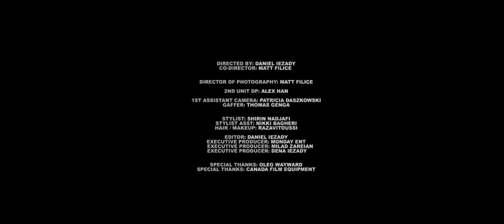Ezza - 2taei (Official Music Video)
Directed by Daniel Iezady
Produced by MONDAYMEDIA
Co Director: Matt Filice
Director of Photography: Matt Filice
2nd Unit DP: Alex Han
1st Assistant Camera: Patricia Daszkowski
Gaffer: Thomas Genga
Stylist: Shirin Nadjafi
Stylist Assistant: Nikki Bagheri
Hair/Make up: Razavitoussi
Colourist: Huang
Editor: Daniel Iezady
Executive Producers: MondayEntertainment, Milad Zareian, Dena Iezady
Special Thanks: Canada film equipment
Oleg wayward

Cast :
Starring
Porsche.xo
Melissa Vidal
Amanda Videla
Diana Gogol
Katrina Yablonski
Mercedes Meszaros
Kiley Langille
Eliane Johnson